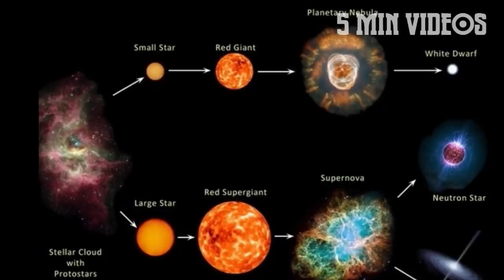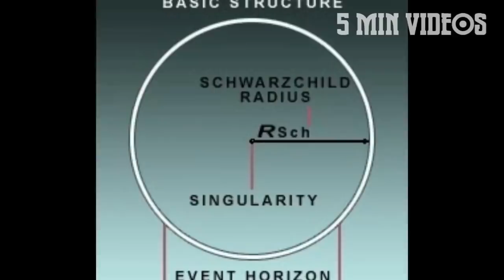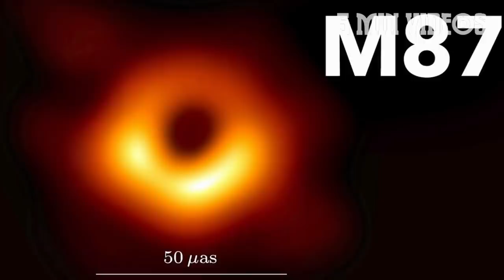Blackhole பற்றிய ஆச்சரிய தகவல்கள் | 5 Min Videos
Blackhole பற்றிய ஆச்சரிய தகவல்கள்.